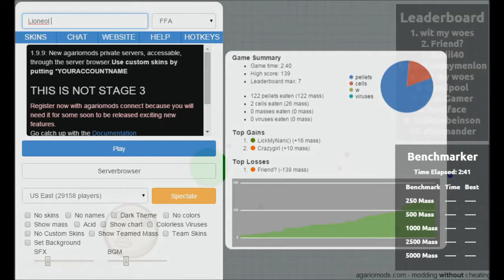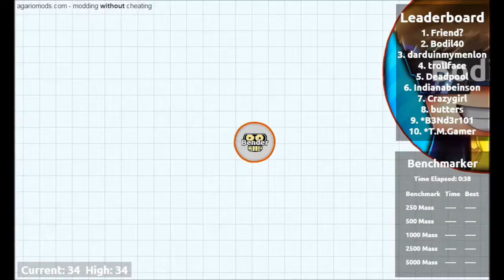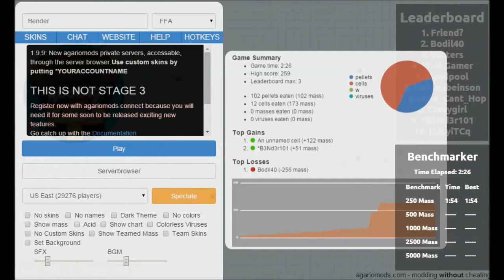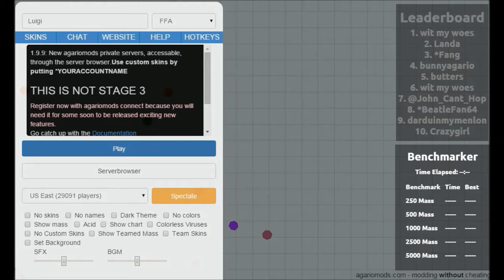Agario Modded /So Much FUUNN!